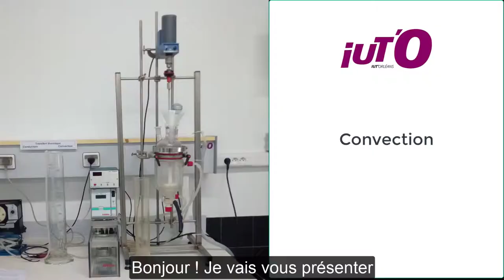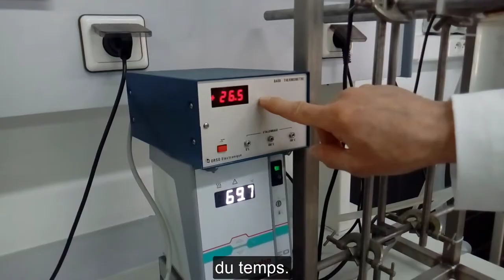TP étude de la convection thermique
Voici un tutoriel de démarrage du poste d'étude de la convection. Installation du département chimie de l'IUT d’Orléans.
 Bon visionnage